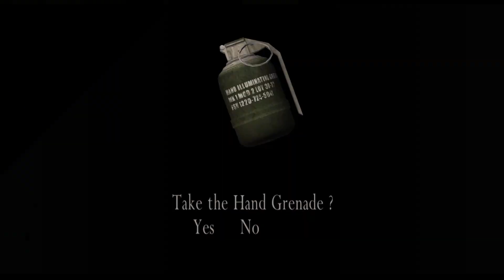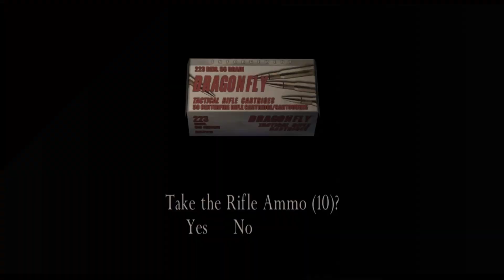Resident evil 4 Professional Difficulty Gameplay Chapter 3-1(No Commentary) Part - 7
This video is a walkthrough for Resident Evil 4 chapter 3-1 on professional difficulty. This is an instructional video showing how to successfully complete mission.